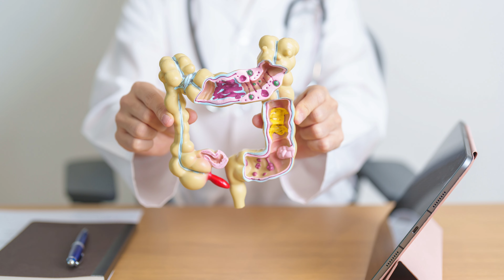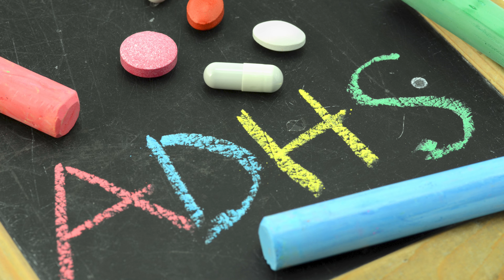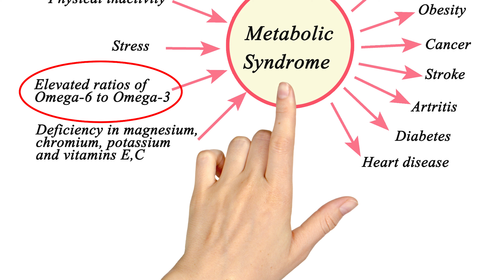Anzeichen für Omega-3-Mangel: Diese Symptome solltest du kennen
Hast du schon einmal von Omega-3-Fettsäuren gehört, bist dir aber unsicher, warum sie so wichtig sind? In diesem Video erfährst du alles, was du über die Bedeutung von Omega-3-Fettsäuren für deine Gesundheit wissen musst und welche Symptome auf einen Mangel hindeuten können.

Themen im Video:

➡️Einführung in Omega-3-Fettsäuren: Warum sind sie essentiell und woher bekommen wir sie?

➡️Gesundheitsvorteile: Wie Omega-3-Fettsäuren Entzündungen bekämpfen und das Gehirn unterstützen.

➡️Symptome eines Mangels: Von trockenen Augen über Gelenkentzündungen bis hin zu Schlafstörungen – diese Anzeichen solltest du kennen.

➡️Beste Quellen: Lebensmittel wie Fisch, Walnüsse und Algenöl, die deinen Omega-3-Bedarf decken können.

➡️Omega-3 vs. Omega-6: Das optimale Verhältnis und warum es so wichtig ist.

Wenn du denkst, dass du möglicherweise nicht genug Omega-3-Fettsäuren zu dir nimmst, ist dieses Video genau das Richtige für dich. Erfahre, wie du deinen Körper optimal mit diesen wichtigen Nährstoffen versorgen kannst!

🔗Teile dieses Video mit Freunden und Familie, die mehr über Omega-3-Fettsäuren erfahren sollten!

Spare 10% auf deine Bestellung mit dem Code “HP-UP-XM23”

►► 📘Unser ZWEITES Buch: VERSPANNUNGEN LOSWERDEN (Die Body-Mind-Methode von Knop & Niehaus)

►► Unser ERSTES Buch: SUPERPOWER ATMUNG: Atemtechniken lernen und einfach anwenden - Die geniale Abkürzung hin zu mehr Gelassenheit, Bewusstsein und Stärke im Alltag - inkl. Pranayama Atemübungen

▶▶Rechtlicher Hinweis◀◀